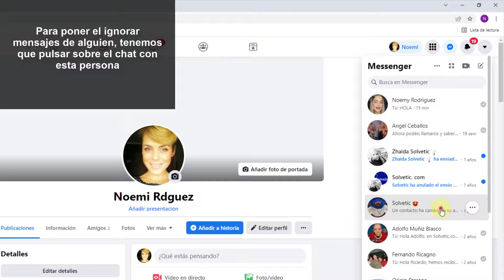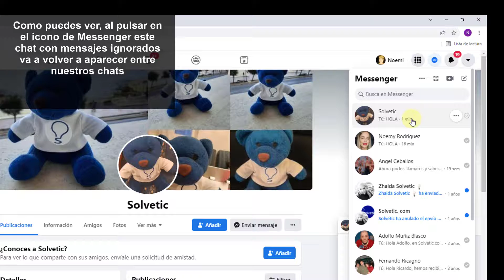❌ Cómo QUITAR IGNORAR MENSAJES de Facebook Messenger PC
Solvetic te enseña cómo quitar el ignorar mensajes en Facebook Messenger desde el PC de manera rápida y sencilla.

¿Quieres saber cómo quitar ignorar mensajes de Facebook Messenger en PC? En el siguiente vídeo podrás ver todos los pasos que debes seguir para saber cómo quitar ignorar mensajes en Facebook Messenger desde el PC para poder volver a tener ese chat de manera rápida y sencilla.